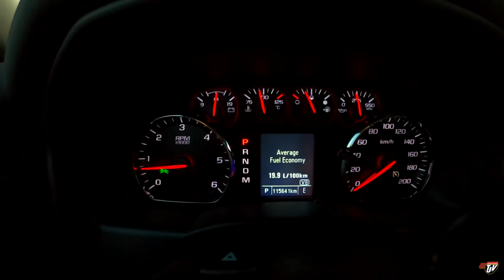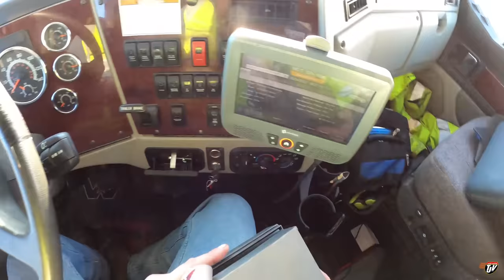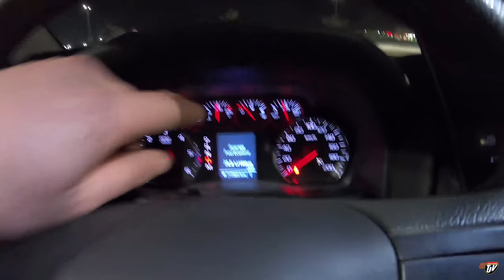DRIVERS WANTED | My Trucking Life | Vlog #2473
TJ Snap Chat username:
JoshTJV